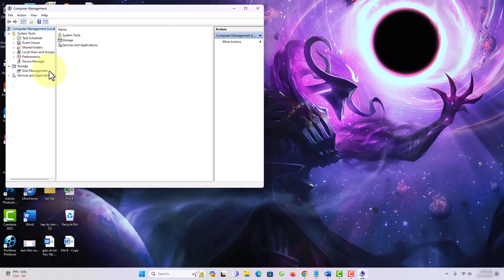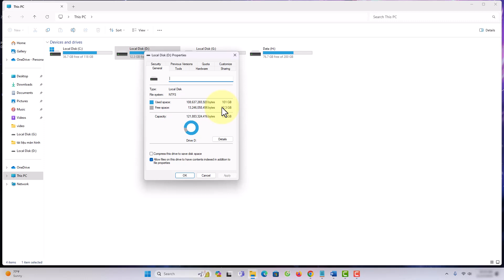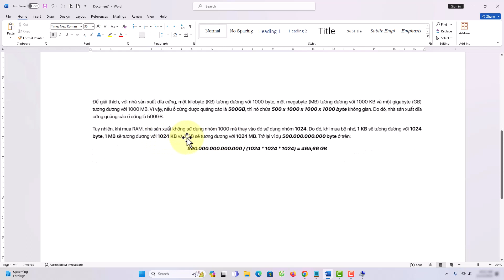Cách kiểm tra dung lượng máy tính laptop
Danh sách video:
▶ Đăng Ký Theo Dõi Kiến thức Tin học
Thực hiện bởi kênh kiến thức tin học